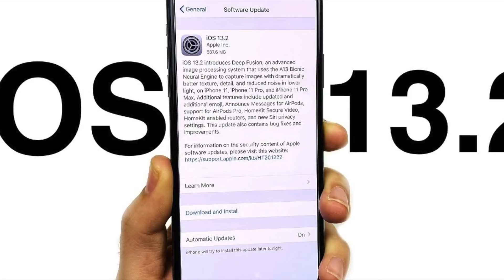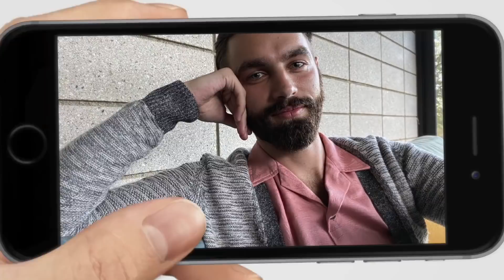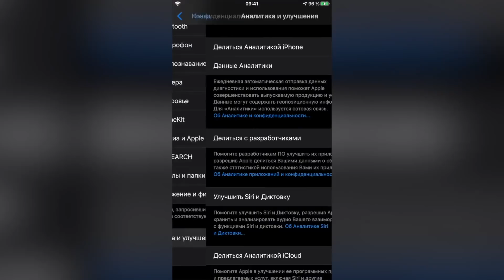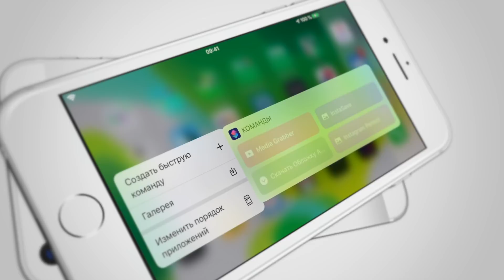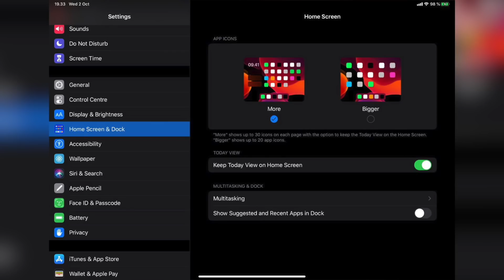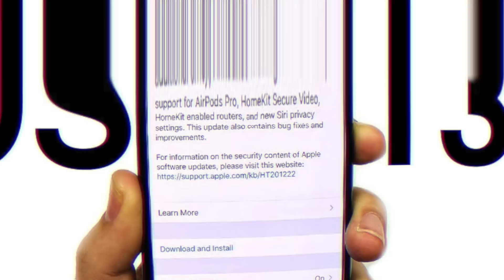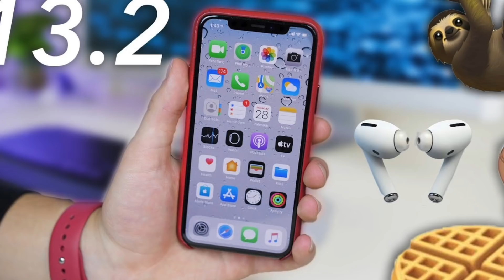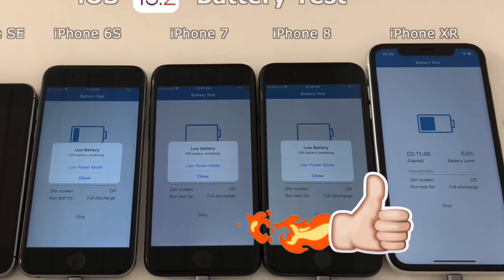iOS 13.2 РЕЛИЗ - самый полный обзор! Скорость и батарея на айос 13.2 ! Сравнение с iOS 13.1.3 финал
Самый полный и честный обзор iOS 13.2 РЕЛИЗ для iPhone, iPod touch и iPad. Скорость и батарея на айос 13.2 ! Сравнение с iOS 13.1.3 финал
- Что нового?
- Что добавили?
- Какие баги убрали?
- Что со скоростью?
- Как держит заряд?
иос 13.2 релиз : показал новые функции, рассказал про время автономной работы iPhone и iPad. Показал производительность айос 2 релиз  , скорость работы старых iPhone !  На все эти и другие вопросы ты сможешь найти ответы в этом видео на канале Apple Explosion. Это Apple iOS 13.2 ФИНАЛ – что нового ? Полный и честный обзор ! Также вышла iPadOs 13.2 Релиз (финал). Также обсудим новый трекер от эппл это apple air tag или apple tag.

Apple слила главные фишки iPhone 12 !  Дизайн, характеристики, дата выхода, цена ! Айфон 2020

28 СКРЫТЫХ ФУНКЦИЙ iPhone на iOS 13, О КОТОРЫХ НУЖНО ЗНАТЬ

Apple AirPods Pro Обзор 2019 ! Сравнение AirPods 2 против АирПодс Про